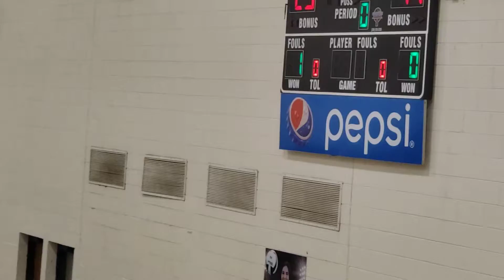Ohatchee wins Yellow Jacket Invitational 10.9.21